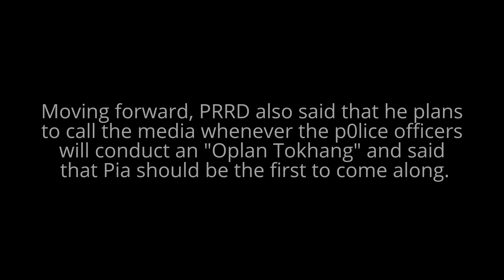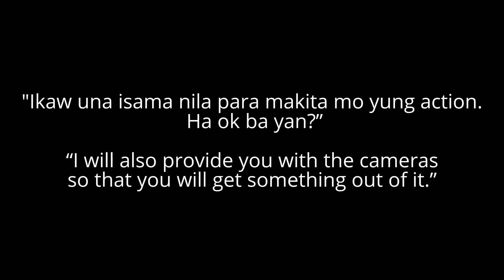REPORTER ng RAPPLER sobrang SUPALPAL kay Pres Duterte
During the late night presscon at Malacañang,
PRRD asked Rapplerette Pia Ranada Robles
the meaning of SPO4.
watch and share
source: